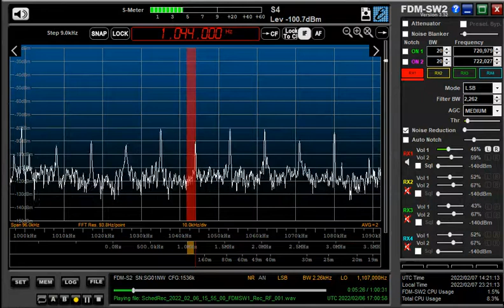1044 kHz Metro Plus Feb 06,2022 1700 UTC